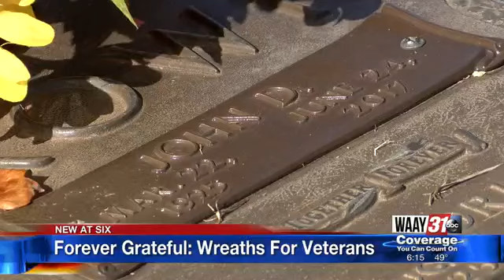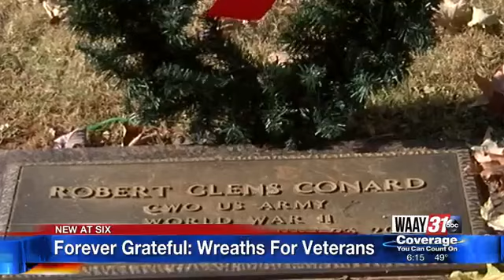Forever Grateful: Wreaths For Veterans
Pat Simon and Casey Albritton team up to share the stories of some volunteers who made sure these veterans know how grateful they are.